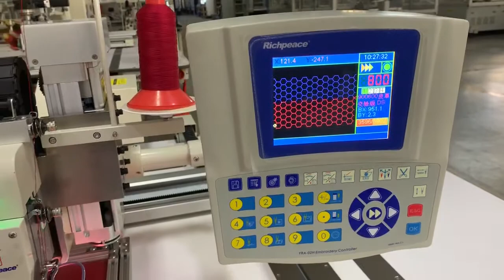Cnc sewing machine CNC quilting machine for custom leather seat,car door panel,leather upholstery